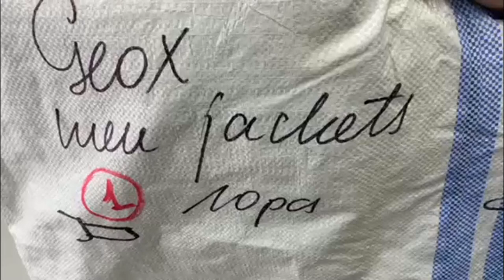Куртки мужские Geox 7347